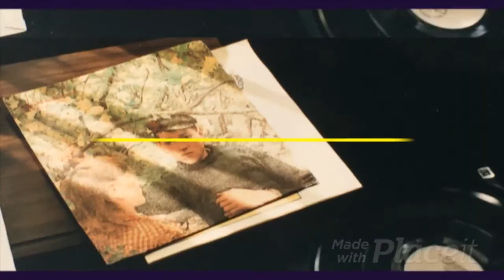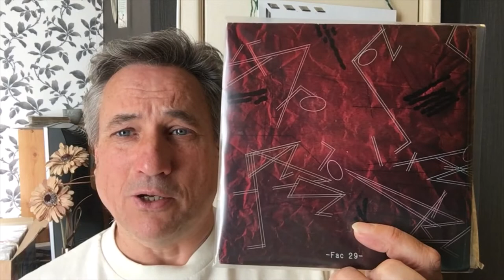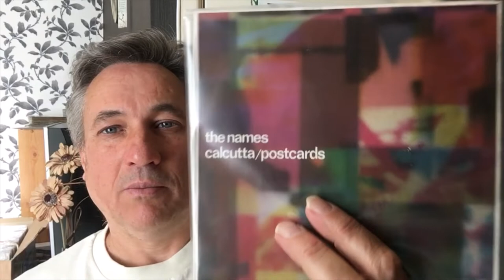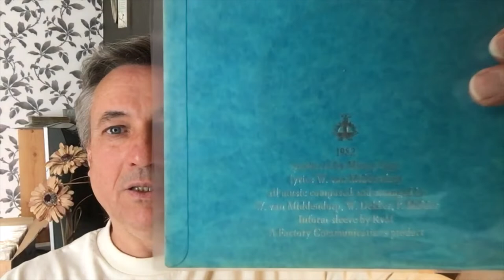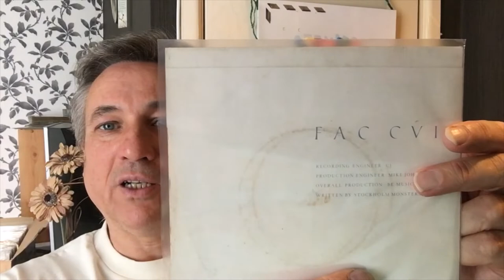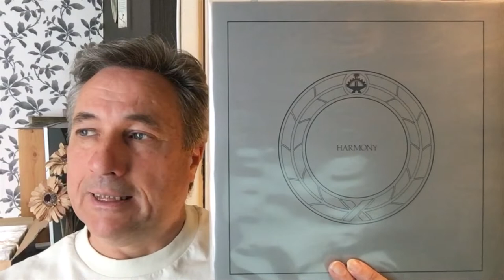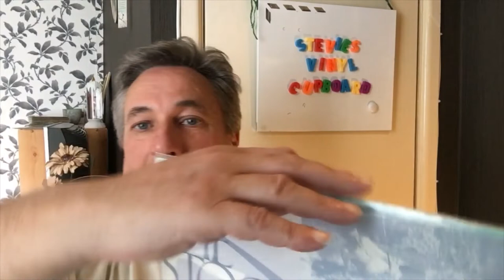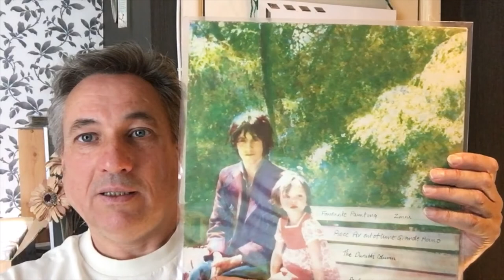Factory Records - an 80s Factory Vinyl rummage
Lets talk about the past;
Join me for an 80s originals rummage around some other records I have on the Factory Records label.
I didn't consciously go out of my way to buy Factory per say , but just liked The Wake, Durutti Column and Stockholm Monsters etc at the time, in addition to New Order of course. Some of the other 7" singles would have been in discount bins at the time. Another attraction were the Peter Saville artworks.
Loved the bands, Loved the label and its combined art.

Factory Records
Minny pops # Vini Reilly

Factory Records, Bio;
Factory Records was a Manchester-based British independent record label founded in 1978 by Tony Wilson and Alan Erasmus.
The label featured several important acts on its roster, including Joy Division, New Order, A Certain Ratio, the Durutti Column, Happy Mondays, Northside, and (briefly) Orchestral Manoeuvres in the Dark and James.
Factory Records used a creative team (most notably record producer Martin Hannett and graphic designer Peter Saville) which gave the label and the artists recording for it a particular sound and image. The label employed a unique cataloguing system that gave a number not just to its musical releases, but also to various other related miscellany, including artwork, films, living beings, and even Wilson's own casket.

The Wake, Bio;
The Wake are a British post-punk, synth-pop and later indie pop band, formed in Glasgow in 1981 by Gerard "Caesar" McInulty (formerly of Altered Images), Steven Allen (drums) and Joe Donnelly (bass), the latter replaced by Bobby Gillespie. Steven's sister Carolyn Allen also joined on keyboards, and remained in the band thereafter. Gillespie left the band in 1983, replaced by Martin Cunning and then by Alexander 'Mac' Macpherson.
The Wake released their first single on their own Scan 45 label, coupling together "On Our Honeymoon" and "Give Up". This single eventually caught the attention of New Order manager Rob Gretton, who helped the band sign to Factory Records in 1982 and record an LP (Harmony) at Strawberry Studios in Stockport. This was followed by a number of singles on Factory and its Belgian sister label Factory Benelux. In 1983, The Wake toured with New Order, and thus received critical attention but were often unfavourably compared to their more celebrated labelmates. Gillespie was asked to leave in 1983, subsequently playing drums with The Jesus and Mary Chain and achieving fame with his own band Primal Scream. After a short-lived stint with McInulty's ex-classmate Martin Cunning on bass, Alexander 'Mac' Macpherson permanently replaced Gillespie. That same year the band recorded a session on John Peel's BBC Radio 1 programme and David 'Kid' Jensen's BBC radio 1 show. The band toured extensively and scored an indie hit with their 1984 single "Talk About The Past" which featured Vini Reilly of Durutti Column on piano. The recording and release of their seminal 1985 album Here Comes Everybody marked the apex of their career. Further releases were few and far between: one more single "Of The Matter" emerged in 1985 before their last release for Factory, a 4-track EP entitled "Something That No One Else Could Bring" finally appeared in 1987.

Durutti Column, Bio;
The Durutti Column are an English post-punk band formed in 1978 in Manchester, England.[2] The band is a project of guitarist and occasional pianist Vini Reilly who is often accompanied by Bruce Mitchell on drums and Keir Stewart on bass, keyboards and harmonica. They were among the first acts signed to Factory Records by label founder Tony Wilson